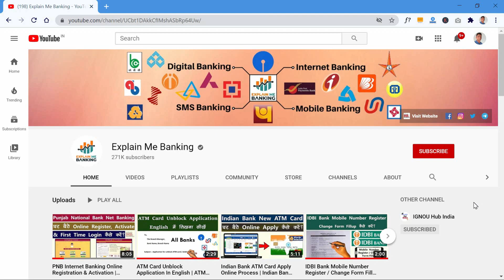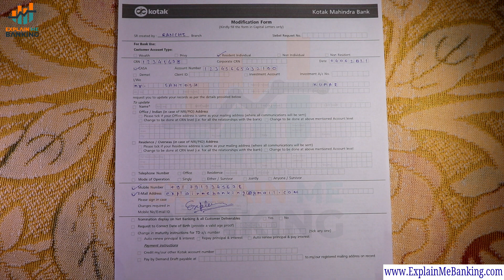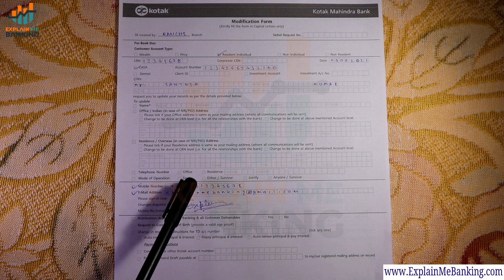Kotak Mahindra Bank Mobile Number Register / Change Kaise Kare? Kotak Bank Mobile Number Change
Hello friends, agar aapke paas kotak mahindra bank account hai aur aap isme apna mobile number change ya register karwana chahte hai to yah video aapke liye kaafi useful sabit hoga. is video me maine kotak bank mobile number change kaise karwa sakte hai yah bataya hai.

🛑 Kisi Bhi Bank, Branch Ka IFSC Code, MICR Code, Swift Code Janane Ke Liye Visit Kare

🛑 Bank Se Related Kisi Bhi Tarah Ka Form Download Karne Ke Liye Visit Kare

🛑 All India Me Kisi Bhi Jagah Ka Area PIN Code Janane Ke Liye Visit Kare

Face Wash
Selfie Stick
Hand Watch
Fitness Band